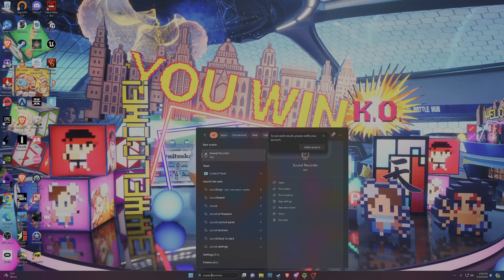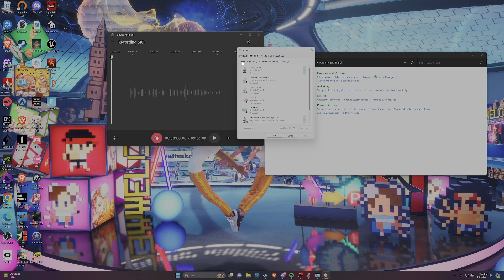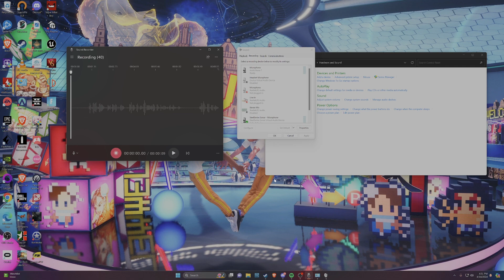General microphone troubleshooting in Windows 11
This video shows a few different methods to troubleshoot your microphone if it is not working in Windows 11